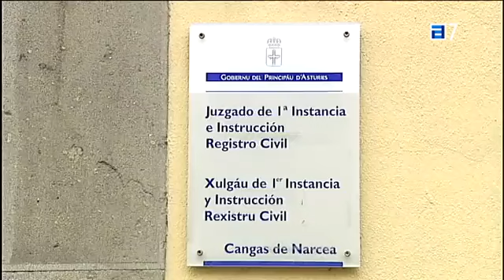Los imputados por la muerte del oso de Porley aseguran que son inocentes (RTPA-Informativos)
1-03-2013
En los juzgados de Cangas del Narcea han declarado ante el juez los dos imputados por el caso del oso pardo que apareció muerto en Porley en 2012.

La declaración ha durado poco porque se han negado a responder las preguntas de la Fiscalía y de la acusación particular de la Fundación Oso Pardo. El abogado de la Fundación ha señalado que los imputados, a preguntas de sus abogados, defendieron su inocencia.

Ahora las acusaciones pedirán realizar más pruebas para reunir indicios que permitan presentar cargos contra los imputados. Ambos han declarado como presuntos autores de la muerte de un oso pardo al que supuestamente capturaron con un lazo de acero.